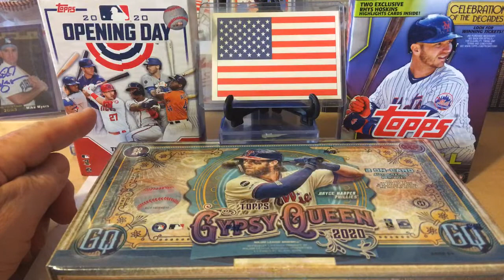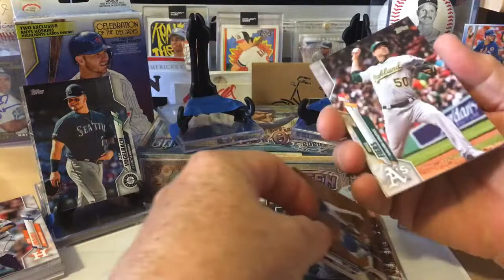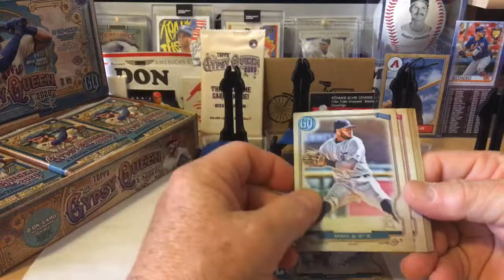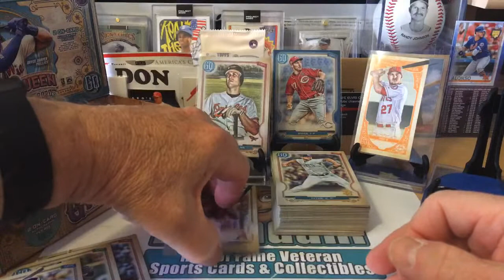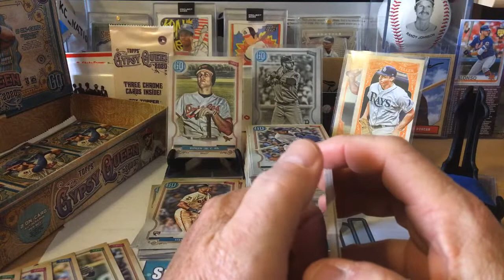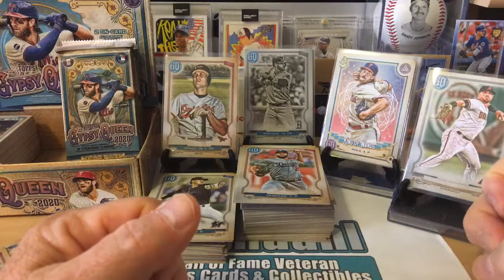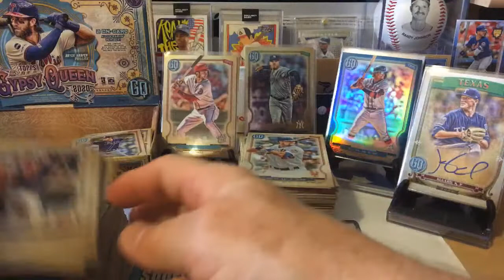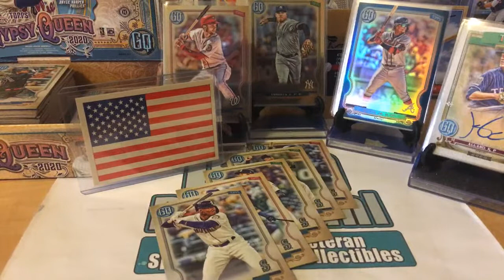2020 Gypsy Queen Hobby Box (Searching For Those Bazooka Back Short Print Cards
2020 Gypsy Queen Hobby Box (Searching For Those Bazooka Back Short Print Cards

Might Open Other Product Time Permitting